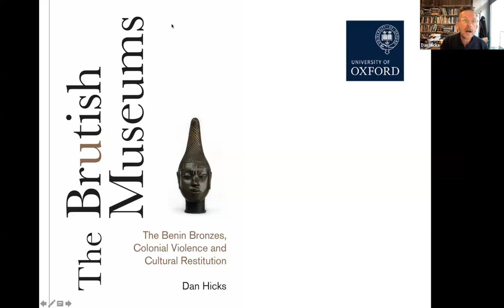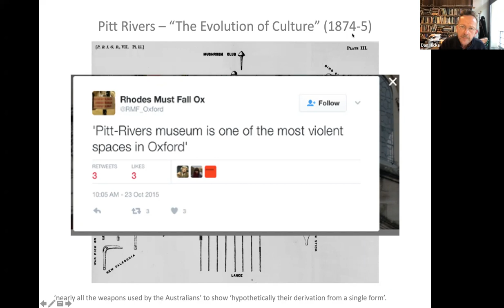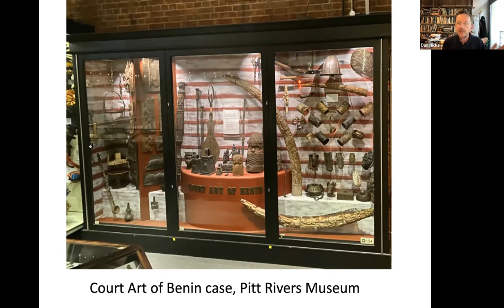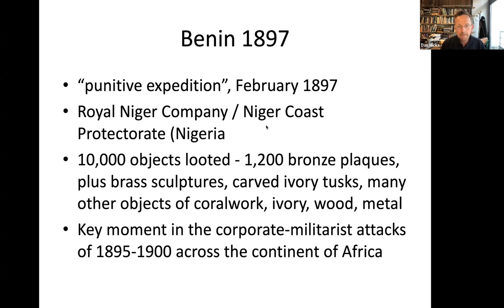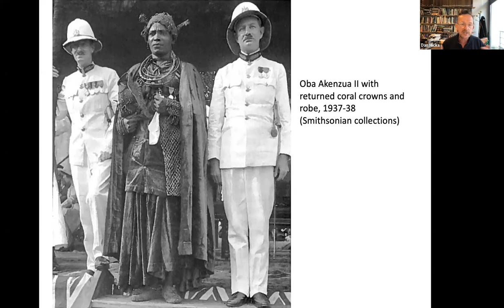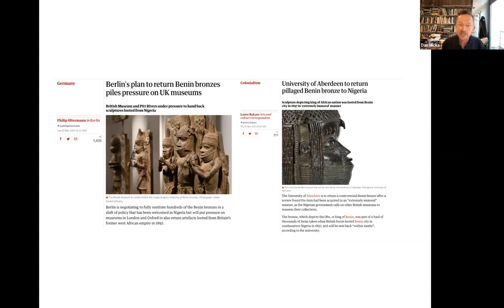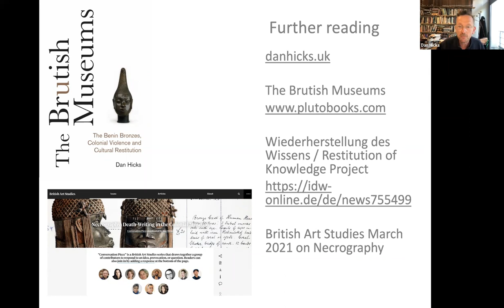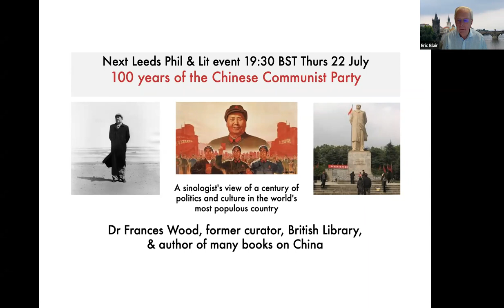The Benin Bronzes, Colonial Violence & Cultural Restitution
Professor Hicks has been at Oxford’s Pitt Rivers Museum since 2007 and oversees world archaeology. He spent a decade as a field archaeologist before becoming a student at Oxford University. His experience of being a post-graduate in Bristol and doing his PhD fieldwork in the Caribbean drew him into debates about the history and legacy of empire.

 As a senior academic and an influential curator, he’s been active in unearthing and communicating the reality of how objects on display in our museums come to be there. He plays a strong role in an international movement seeking to change practices of display and ultimately to challenge the continued holding of cultural artefacts that arguably belong with descendants of the people who made them.

His recent book, ‘Brutish Museums’, was published at a moment when the debate had become even more heated and high profile. For the Leeds Phil & Lit he’s going to summarise the arguments and how his work is contributing to moving ideas forward.